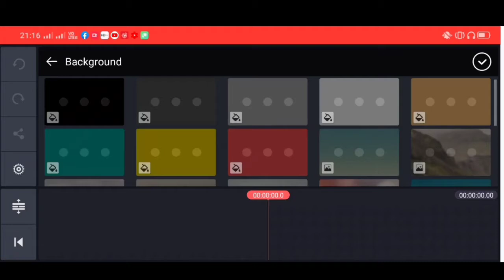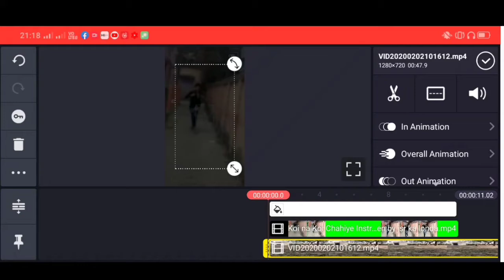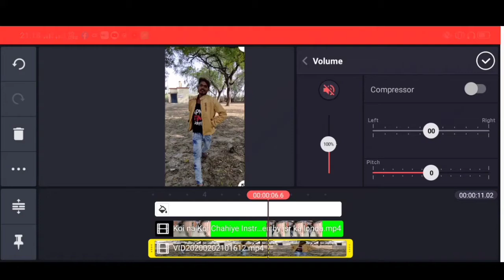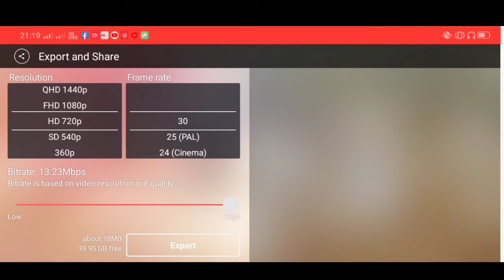Koi Na Koi Chahiye Girls VFX || TikTok New Trend || Koi Na Koi Chahiye Instrumental | Vikas Ki Teach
Vikas Ki Teach

Hello Friends
                     Mera Nam Vikas kushwaha aur main bahut bahut swagat karta hu apke aur hamare YouTube Channel Vikas Ki Teach.

Dosto maine is video main Bataya hie ki kis tarah se aap kinemaster ki help se vfx par Koi Na Koi Chahiye Instrumental wale video me apna video laga shakate hie ummid karta hu ki aap ko ye video pasand aayega

tik tok new vairl video,